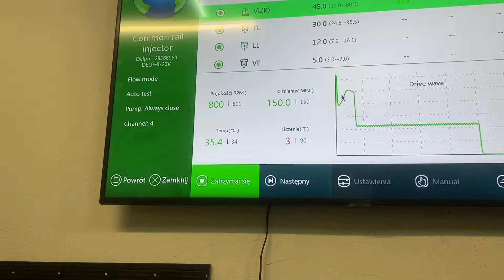Test wtryskiwaczy Delphi Lowicz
Regenerujemy wszystkie rodzaje wtryskiwaczy diesla .